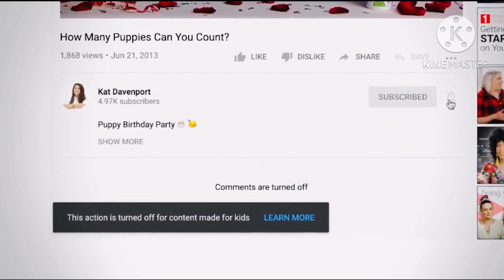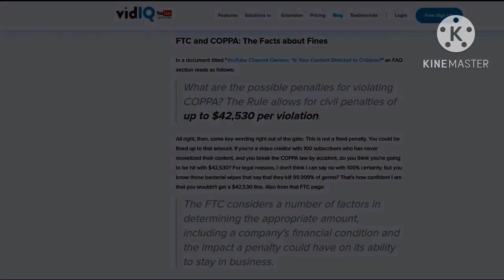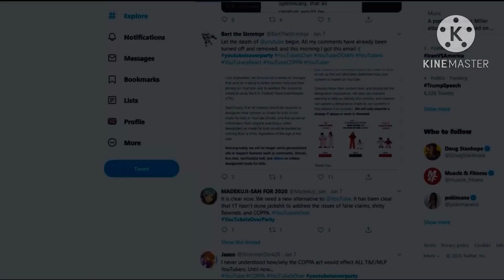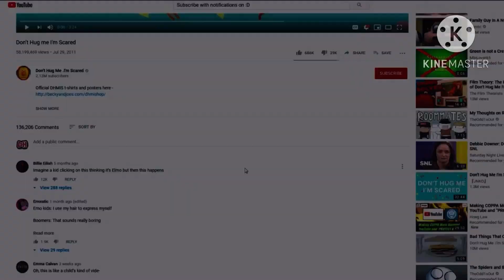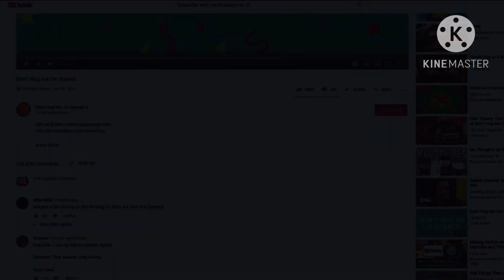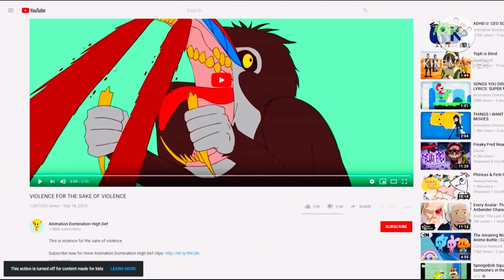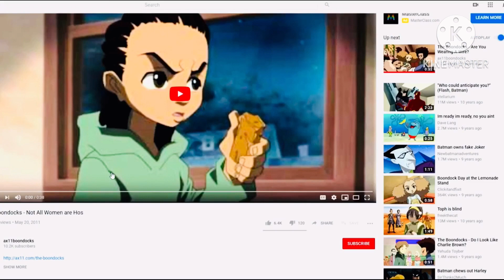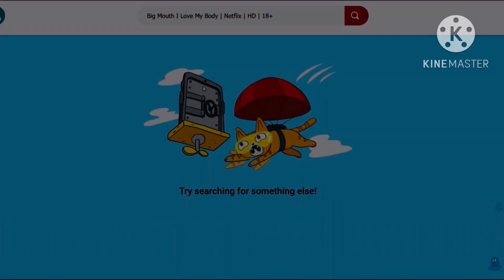Comments Are Turned Off XXXXVII (2 year ago Comments Are Turned Off)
Sausage Party: The Great Beyond Scene Part 1 (2023 Edition) October 28 2023
Sausage Party: Final Battle Scene Part 2 (2023 Edition) October 28 2023
YTP BFDIA 6: Well Messages IDFB 2 In A Nutshell (Bouns Version 1) September 3 2023
YTP BFDIA 1: Wait, why, I wanna know (Bouns Version 2) September 18 2023
YTP BFDIA 2: GIT DIG (Bouns Version 3) September 23 2023
YTP BFDIA 3: Supers Death (Bouns Version 4a) October 1 2023
YTP BFDIA 7: The Ruby and the Rock (Bouns Version 4b) October 8 2023
YTP BFDIA 4: Zeeky Mayonnaise Dogg (Bouns Version 5) October 22 2023
YTP BFDIA 5a: Get In The Spongy! (Bouns Version 6a) November 1 2023
YTP BFDIA 5b: None (Bouns Version 6b) November 5 2023
YTP BFDIA 5c: No More (Bouns Version 6c) November 9 2023
YTP BFDIA 5d: They All Die, The End (Bouns Version 6d) November 13 2023
YTP BFDIA 5e: The Long-LoL Yoy (Bouns Version 6e) November 18 2023
YTP IDFB 1: The Alliance of Slowmotions (Bouns Version 7) November 23 2023
YTP BFDIA 8: Weeky Bad Broken (Bouns Version 8) November 30 2023
YTP BFDIA 9: Insectophobe's Nightmare 4 (Bouns Version 9) January 17 2024
YTP BFDI:TPOT 8: Gardening Oero (Bouns Version 10)  March 7 2024
YTP BFDIA 10:  The Last Contestant (Bouns Version 11)  May 9 2024
YTP BFDIA 11: The Long-lost Vocie (Bouns Version 12) July 12 2024
YTP BFDI:TPOT 11: Insectophobe's Nightmare 5 (Bouns Version 13) August 2 2024
YTP BFDI:TPOT 12: An One Beginning (Bouns Version 15) August 17 2024
YTP BFDIA 12: "The Great Bad Bake-On" (Bouns Version 16) September 12 2024
YTP BFDI:TPOT 13: "The Worst Day of Ice Cube Life" (Bouns Version 17)  November 4 2024
YTP BFDIA 13: Don't Lose Your BFDIA (Bouns Version 18)  November 19 2024
YTP BFDIA 13: Insectophobe's Nightmare 6 (Bouns Version 19)  December 3 2024
YTP BFDI:TPOT 14: The Finale Version (Bouns Version 20)  December 18 2024